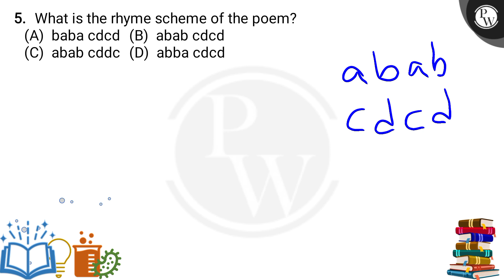What is the rhyme scheme of the poem?....